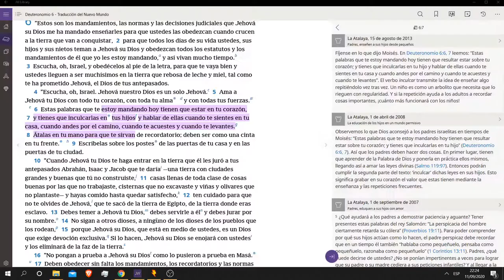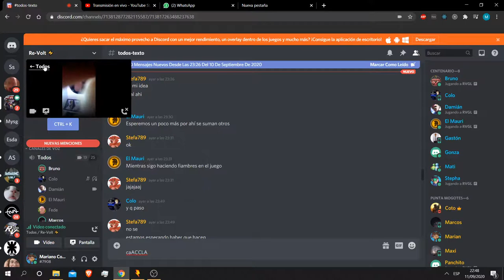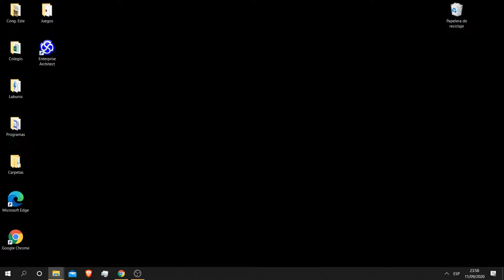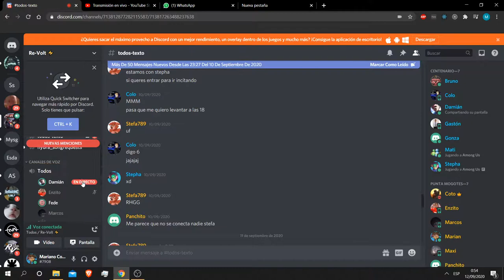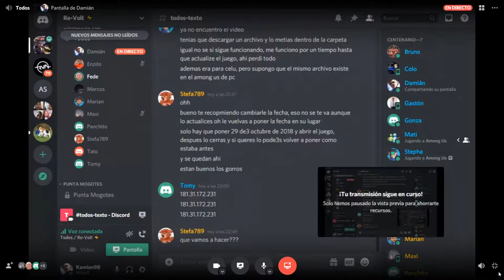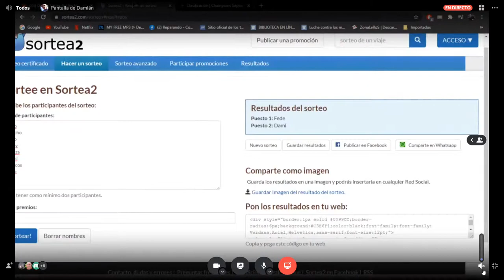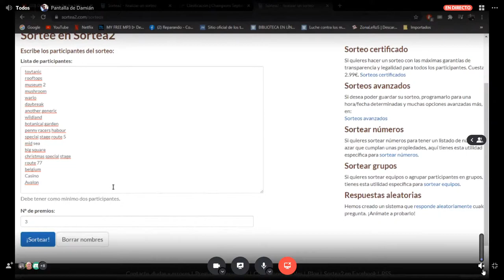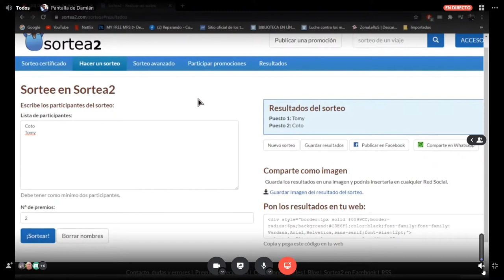Revolt Viernes 11/09/2020 [Jornada 4] [ARG] [Fede vs Colo, Marcos vs Stepha]